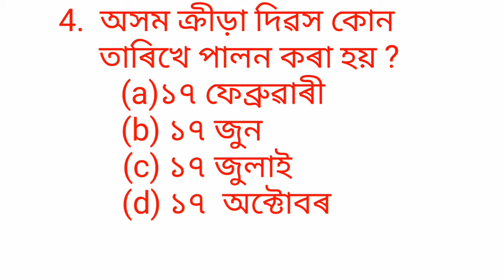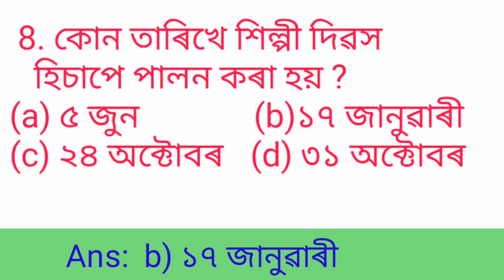Assam G. K. || PNRD Assam Recuritment 2021